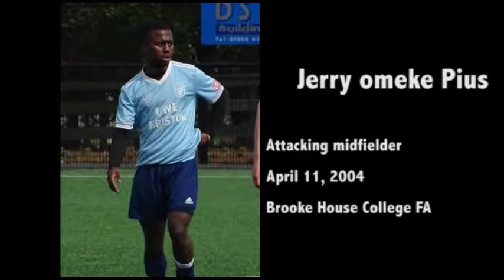Actions - Jerry Omeke Pius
Midfielder - Jerry Omeke Pius